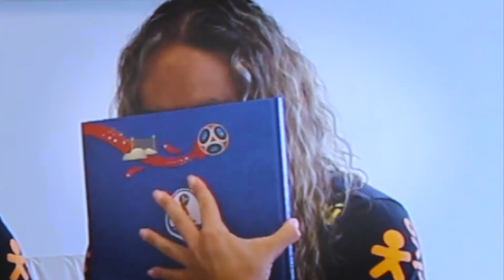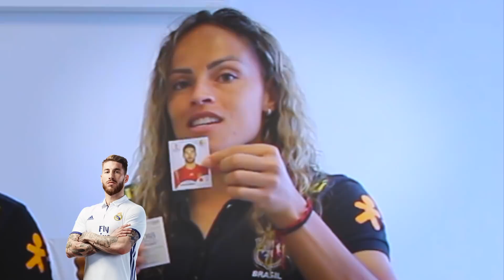FUTEBOL É SÓ COISA DE MENINO?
Fala aí meus anjinhos, tudo bem com vocês? No vídeo de hoje eu entrevistei a SELEÇÃO BRASILEIRA FEMININA e foi muitooo divertido!
Rolou um papo muito legal, rolou muita figurinha e até mostrei pra elas como eu JOGO MUITOOOOO SQN kkkkkkkkkk